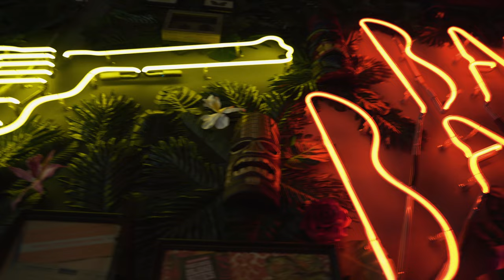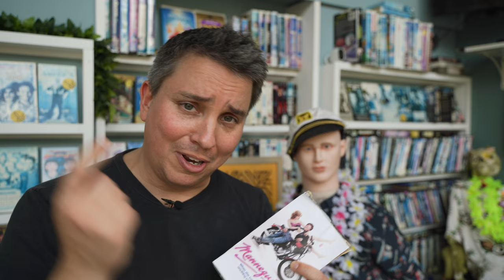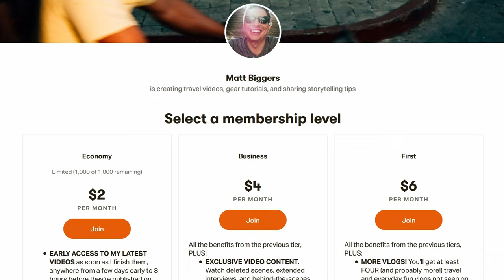RUM AND FUN at TIKI TIKI BANG BANG | Tiki Bar Travel Vlog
SHAKEN: The Cocktail Travel Show is in Cincinnati, Ohio to visit the Tiki bar "Tiki Tiki Bang Bang." This bar makes incredible Tiki cocktails, from the classics to all-new originals. I sit down with co-owner Katie Trevino to learn about the bar's history and what makes it so eccentric and fun. After that, General Manager and Tiki expert Michael "The Skipper" Stelzner teaches us how to make "It's A Plunderful Life," an original cocktail created by them. It's strong, it's delicious, and you need a hookah to make it. Wait, what?

And there are mannequins.

CAMERA GEAR & MORE:

READ THIS TO TELL BETTER STORIES,

I’m so over Facebook, Instagram, TikTok, and others. Aren’t you? Let’s connect in more meaningful ways:

Thumbnail photo by Katie Trevino.